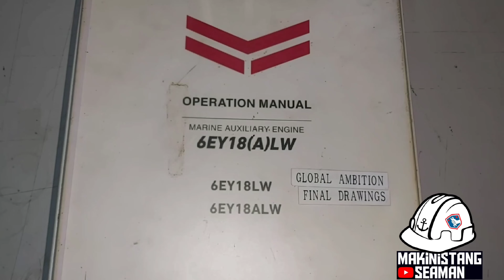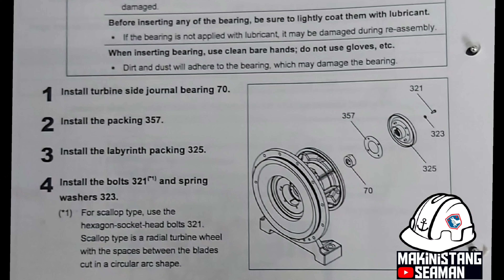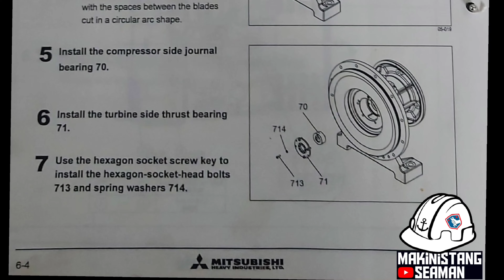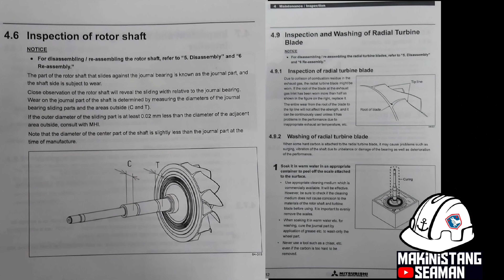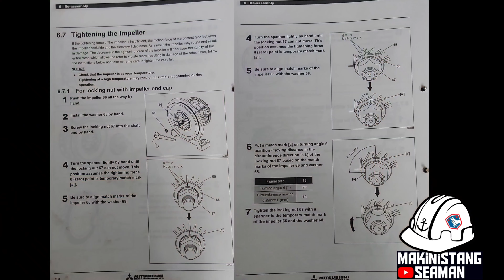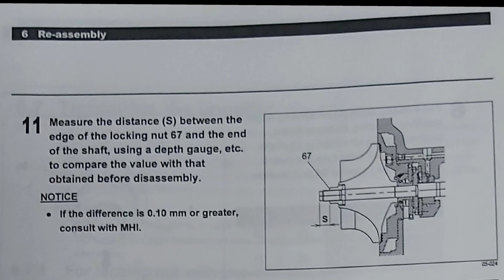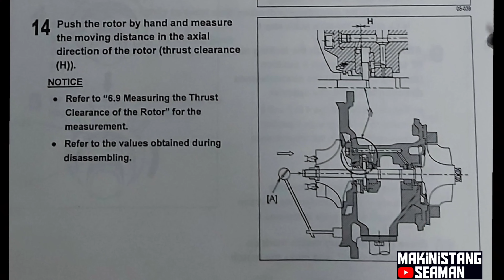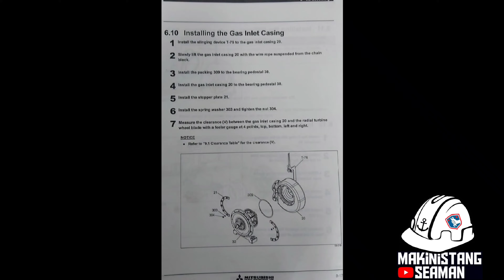HOW TO ASSEMBLE TURBO CHARGER MET18•SRC